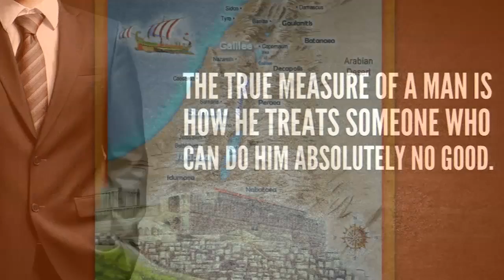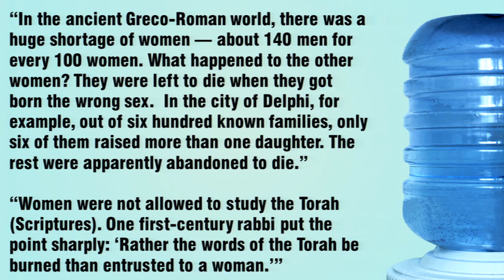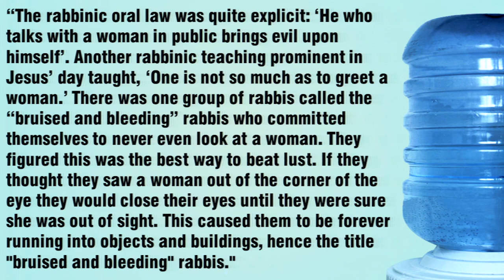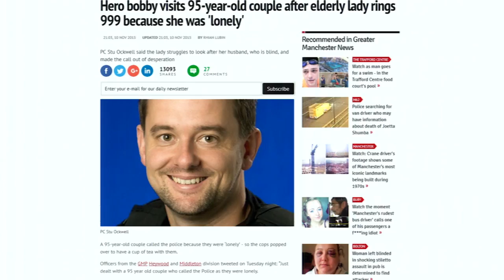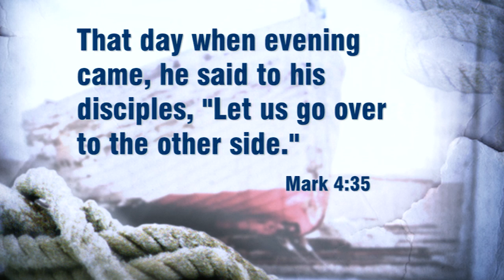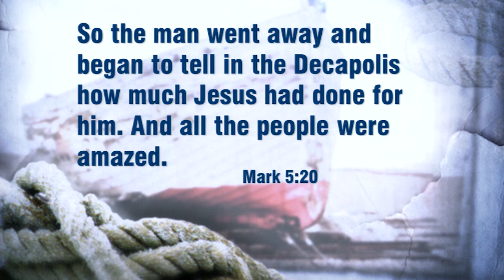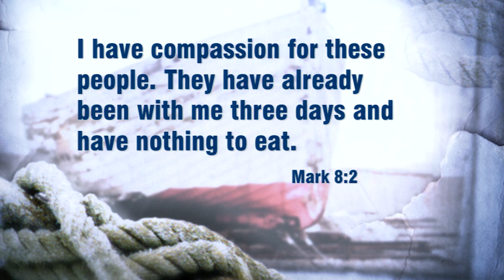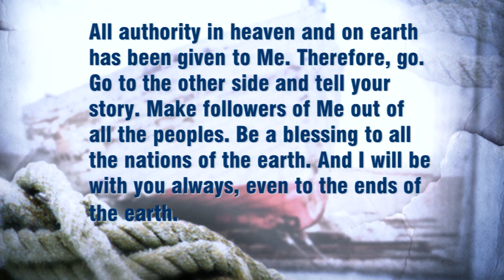Euan Bradley - Lessons from the Water Cooler Part 1